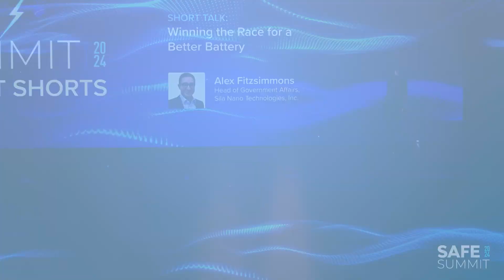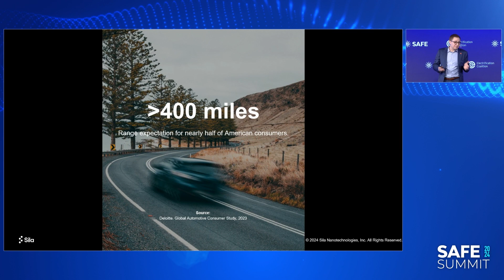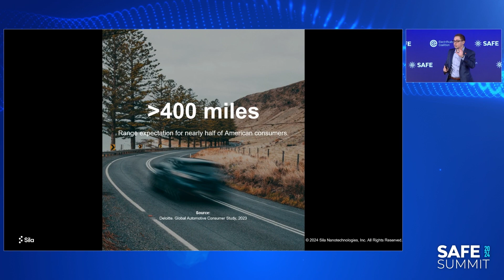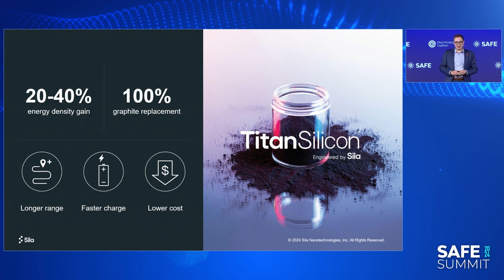Winning the Race for a Better Battery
Alex Fitzsimmons, Head of Government Affairs for Sila Nano Technologies, Inc. talks about winning the race for a better battery at SAFE Summit 2024.